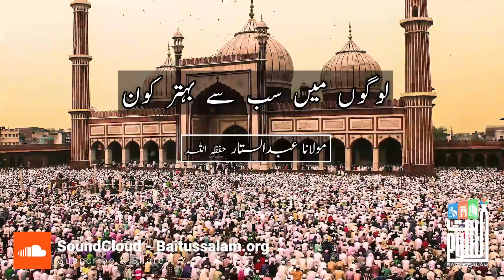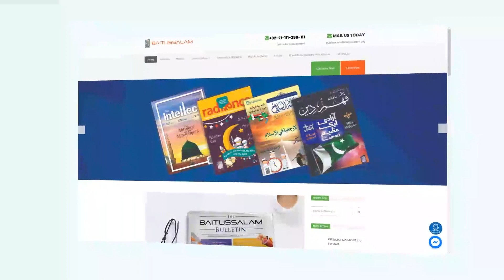Logon main sab se behtar kon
"لوگوں میں سب سے بہتر کون"

"Who is the best of people?"

Baitussalam Twitter:
Twitter.com/Baitussalam_org

Baitussalam Instagram:
Instagram.com/Baitussalamwelfaretrust

Baitussalam Vimeo Channel:
Vimeo.com/Baitussalam